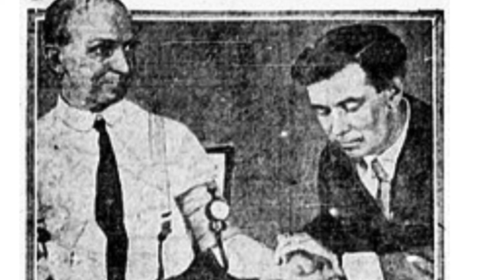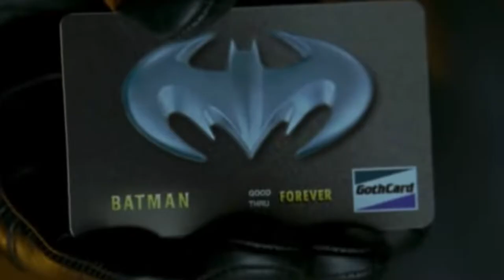Top 10 Superhero Gadgets and Weapons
After powers and combat skills, gadgets and weapons are the next big fun factor with superheroes.

“Epic” by Bensounds
“Cold Flare” by Rho Music